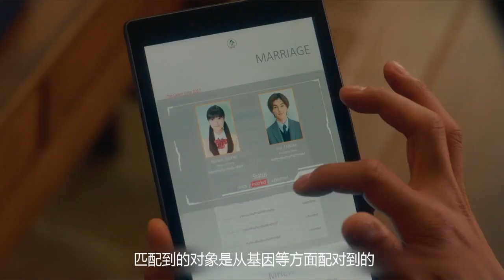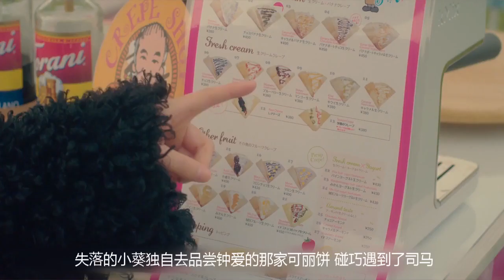如果你没体验过青春的爱情，不妨看看这个视频，体验包办的恋情